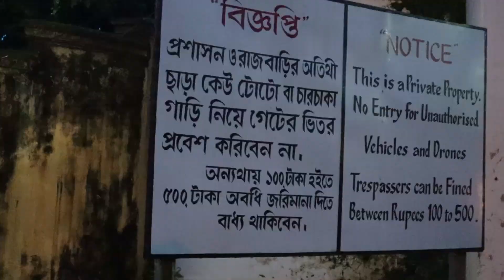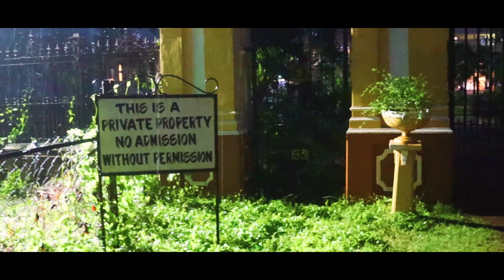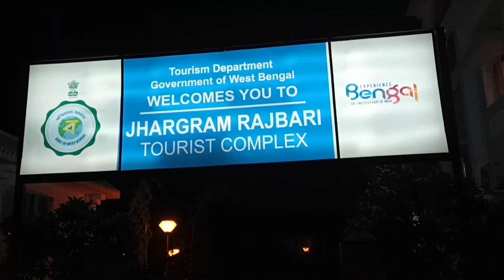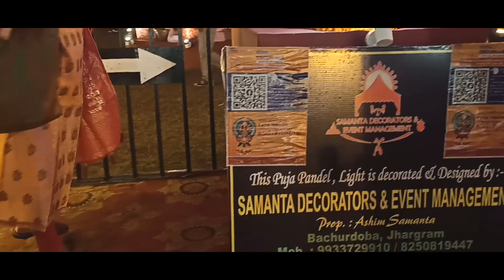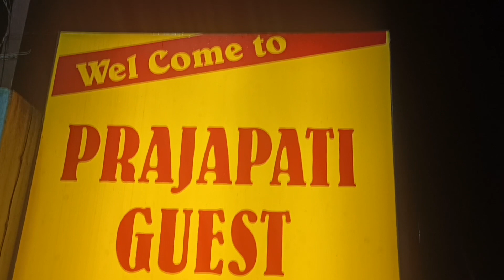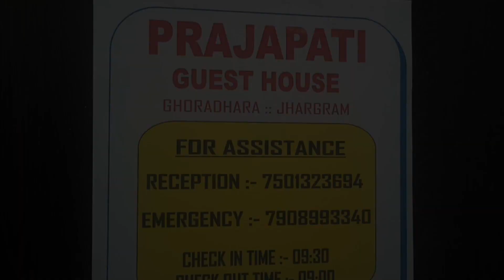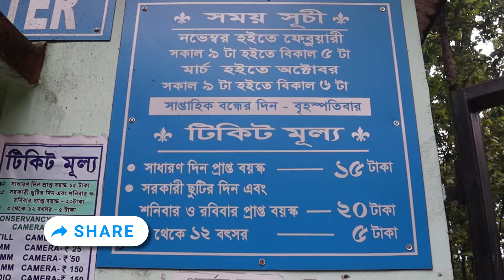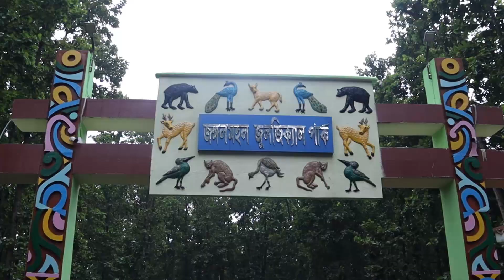Jhargram Rajbari History ||Jhargram Deer Park || ঝাড়গ্রাম টুর গাইড || Jhargram Tour Guide 2022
ঝাড়গ্ৰাম ভ্রমন গাইড || Top 13 Tourist Places In Jhargram District || Jhargram Weekend Tour
1. Prakriti Parjatan Kendra
2. Jhargram Bhesojo Uddan
3. Jungle Mahal Zoological park
4. Sabitri Mandir
5. Chilkigarh Rajbari
6. Kanak Durga Mandir
7. Krish Garden
8. Jhilli Bird Santaury
9. Dulung River
10.Hathi Bari
11. Rameshwar Mandir
12. Valmiki Tapavan
13. Jhargram Rajbari

⚫ HOTELS AND RESORT :

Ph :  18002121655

•JHARGRAM RAJ PALACE
Old Jhargram, Dist: Jhargram
Pin - 721507, West Bengal, India
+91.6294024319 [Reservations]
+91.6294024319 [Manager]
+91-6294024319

•ARANYAK  RESORT
Garh Salboni, Jhargram
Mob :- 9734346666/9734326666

‣ 1. Jhargram Prokiti Porjoton Kendra- 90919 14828
‣ 2. Lodhasuli Prokiti Porjoton Kendra-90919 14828
‣ 3. Jhargram Rajpalace- Pravash Mazumder  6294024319
‣ 4. Jhargram Rajbari Tourist Complex- 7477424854
       W.B Tourism Development Corporation Ltd.

⦿TRAIN TIME TABLE :
Train          Train Name            From        Dep      To          Arr              Days
12813  STEEL EXPRESS       HWH       17:30   JGM      19:54        M,TU,W,TH,F,SA,SU
12865  LALMATI EXPRESS  HWH       08:30   JGM      10:51        TU,SA
12871  ISPAT EXPRESS        HWH       06:55   JGM      09:08        M,TU,W,TH,F,SA,SU
18005  HWH SBP JDB EXP  HWH       21:30   JGM      00:24        M,TU,W,TH,F,SA,SU
18030  SHM LTT EXPRESS  SHM        15:00   JGM     18:23         M,TU,W,TH,F,SA,SU
18615  KRIYA YOGA EXP     HWH        22:10   JGM     00:37         M,TU,W,TH,F,SA,SU
22891 HWH RNC INT EXP   HWH       12:50   JGM     15:16          W,TH,SA
68001   SRC JGM MEMU      SRC        06:45   JGM     09:35          M,TU,W,TH,F
68003   HWH GTS MEMU    HWH       10:00   JGM     12:45          M,TU,W,TH,F,SU

Hi! I’m Subir. On my channel, Travel Vlogger Subir you will find various vlogs and Photography related contents. I love sharing Travel Vlogs, Pre-Wedding Videos and Photography with you guys.

Music Used